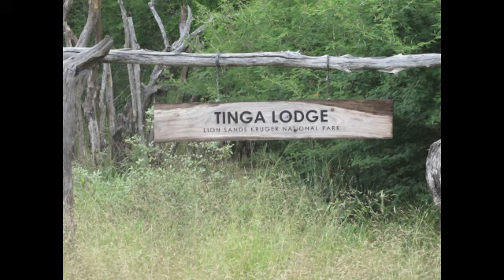2014 Pride of South Africa